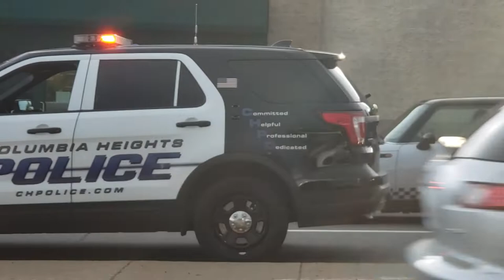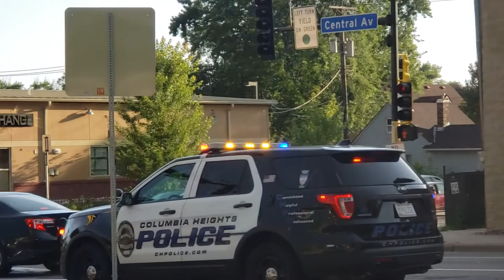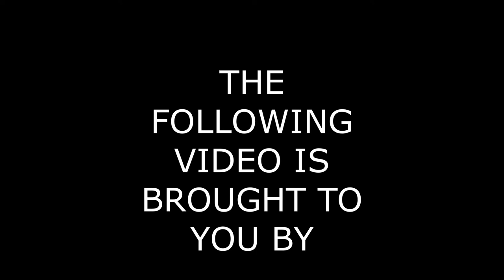Copwatch on 37th Ave & Central